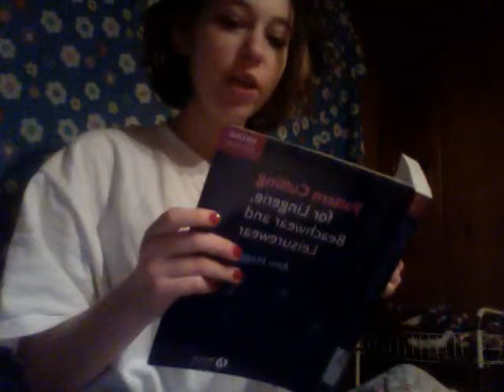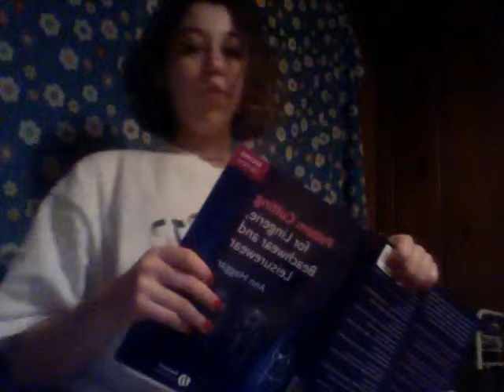I might have figured out why I'm sick (musical presentation)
I am sick. this is why. NO HATERS- hating on the ill will insure a spot in hell for you